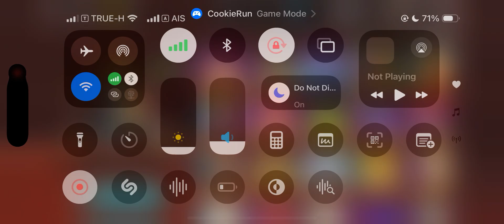49th COSTUME Gacha with 1900 Cubes : Cookierun Ovenbreak (It’s my time😭)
Let’s not get salty together